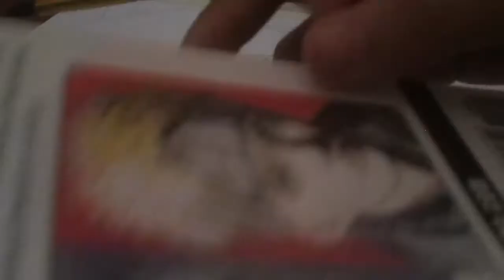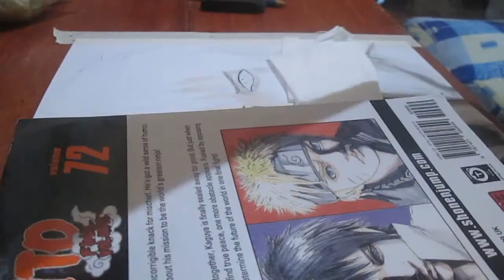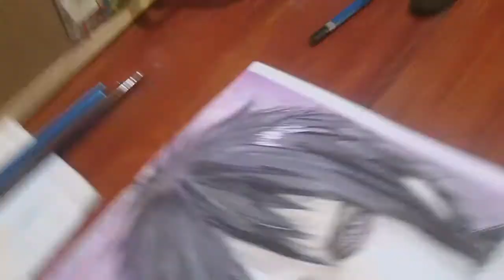I DRAW UCHIHA SASUKE (raw video) | Shin Tampus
it's never too late to draw sasuke | PLEASE WATCH IN HD ♡
Folklore watercolor series: